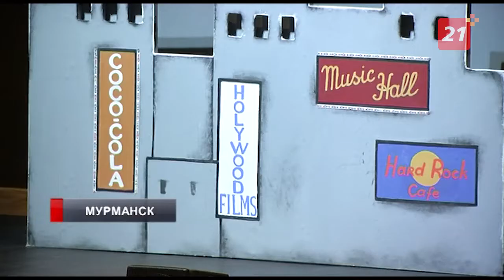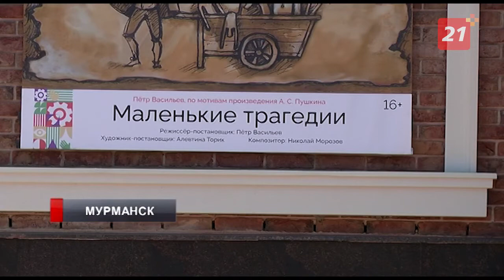Мурманские кукольники выступят на крупном международном фестивале КУКART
В конце июня артисты Мурманского областного театра кукол отправятся в Санкт-Петербург на фестиваль кукольных и синтетических театров.

Каждый выезд - событие волнительное. Ведь для выступлений надо не только выучить текст и отрепетировать свою роль. Позаботиться нужно и о декорациях. К слову, совсем скоро придется готовиться к большому событию и в своих стенах. В октябре в столице Заполярья пройдет Международный фестиваль театров кукол стран Баренцева региона. Он объединит северные театры.